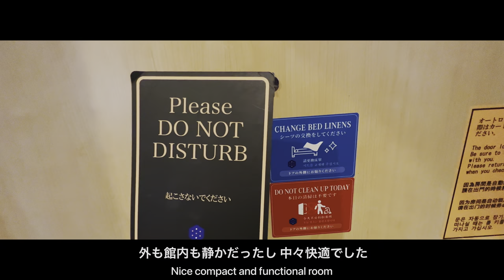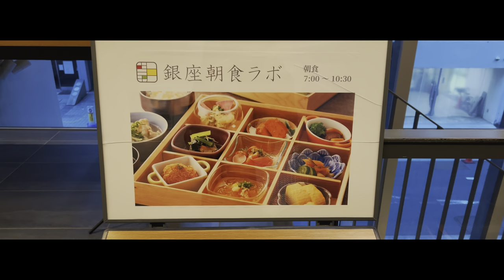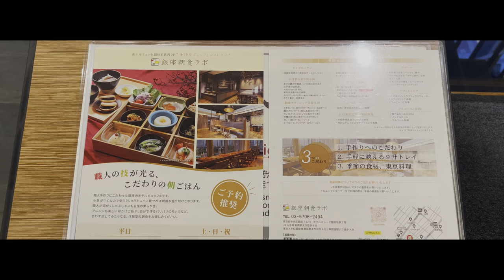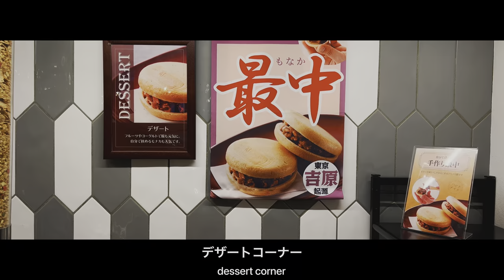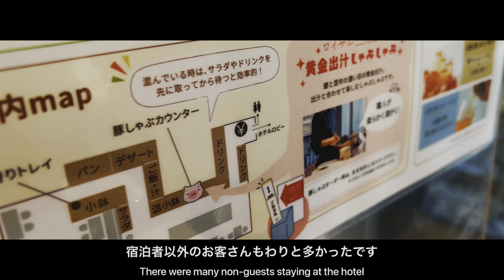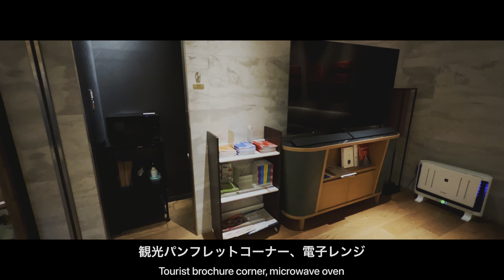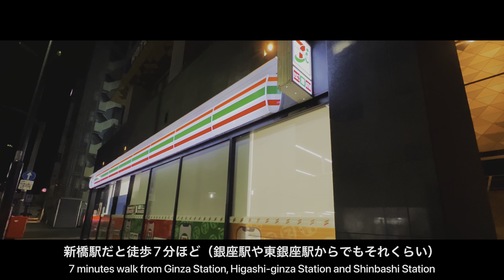銀座朝食ラボのビュッフェ付き!ホテルミュッセ銀座名鉄宿泊記 プランのレディースルームを紹介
1人10,000円〜20,000円台で泊まれるコストパフォーマンスに優れた、日本全国のちょっといい&高級志向のホテルや旅館を紹介します。

銀座駅・東銀座駅・新橋駅より徒歩約7分。全室バス・トイレセパレートのおしゃれな東京のホテル。
SNSで話題の「銀座朝食ラボ」の朝食ビュッフェも詳しく紹介します。

ホテルミュッセ銀座名鉄の価格をチェック（※楽天トラベル）

今回のホテル紹介
0:00オープニング
0:21ロビー
1:22ルームツアー
5:03夜散歩
5:54朝食ビュッフェ
13:38その他施設

福岡博多おすすめホテル!朝食ビュッフェが美味しい三井ガーデンホテル福岡中洲

【最近のルートイン凄い】朝食無料・ドトール飲み放題・大浴場ありの超快適ビジネスホテル!    ホテルルートイン倉敷水島でひとりおこもりステイ

【最近のスーパーホテル凄すぎ】大浴場朝食ラウンジバー無料！ビジネスホテルでひとりおこもりステイ【スーパーホテル広島天然温泉・薬研堀通り】

最近のアパホテル凄い!50種類の朝食バイキング、1秒チェックイン機、アパカレープレゼントなどサービスが超充実【アパホテル広島駅前大橋】

【博多駅で大浴場付きのおすすめホテル】三井ガーデン福岡祇園宿泊記【朝食ビュッフェも絶品！】

京都駅周辺のおしゃれなホテル!メルキュール京都ステーション 朝食やスーペリアルームを詳しく紹介!比較的安くひとりで泊まるのにもおすすめ

最近のドーミーイン凄ッ!旅館みたいなビジネスホテル御宿野乃 海鮮丼天ぷらがある朝食、自家源泉温泉、夜鳴きラーメンなどサービスが充実すぎるドーミーイン御宿野乃松江に宿泊

東京スカイツリーを一望できる朝食ビュッフェが最高!浅草ビューホテル宿泊レビュー